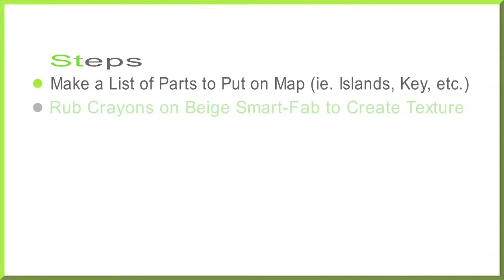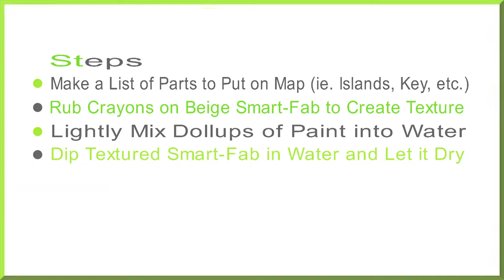Smart Fab Lesson Plan - Columbus Day Map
Smart-Fab® is the smart alternative to paper and cloth. Available in a range of brilliant, non-fading colors, it's an innovative non-woven fabric that's easy to cut, fold, glue, sew and staple — and even paint and draw on. Smart-Fab® is strong, yet flexible - but doesn't fray. And, it's recyclable!

Children and educators love working with Smart-Fab®. It's perfect for an unlimited range of indoor and outdoor projects, including bulletin boards, banners, arts & crafts, and scenic design.